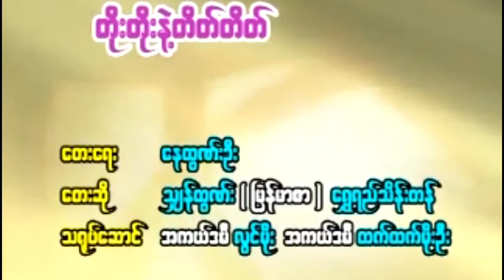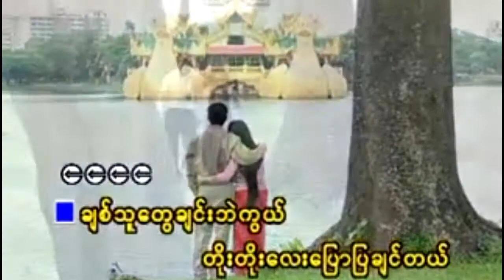တိုးတိုးတိတ်တိတ် (Karaoke) တေးဆို၊ သျှန်ထွဏ်း(မြန်မာစာ)၊ ရွှေရည်သိန်းတန် တေးရေး၊ နေထွဏ်ဦး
တိုးတိုးတိတ္တိတ္ (Only Music) ေတးဆို၊ သၽွန္ထြဏ္း(ျမန္မာစာ)၊ ေရႊရည္သိန္းတန္ ေတးေရး၊ ေနထြဏ္ဦး